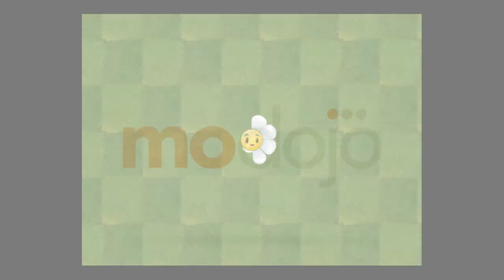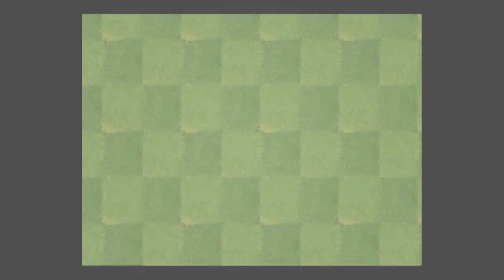Plants vs. Zombies 2: It's About Time Walkthrough Intro (iPhone/iPad) Day 2